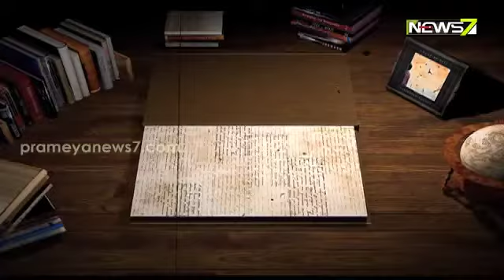ଇତିହାସ ପୃଷ୍ଠାରୁ || ୧୯ ଜୁଲାଇ, ୧୮୨୭ || ସ୍ବାଧୀନତା ସଂଗ୍ରାମର ଲୋକପ୍ରିୟ କ୍ରାନ୍ତିକାରୀ ମଙ୍ଗଲ ପାଣ୍ଡେଙ୍କ ଜନ୍ମ